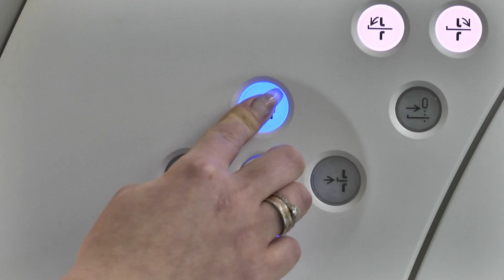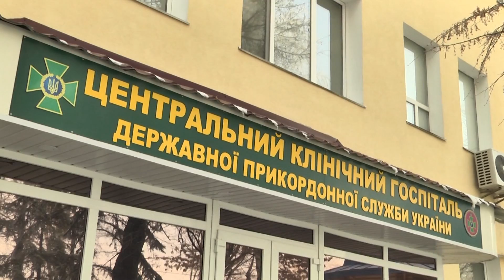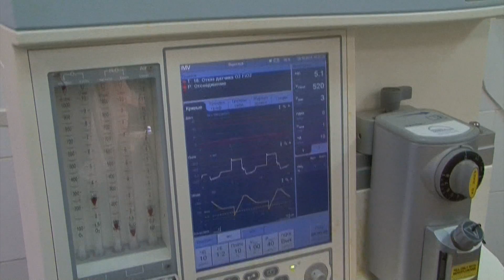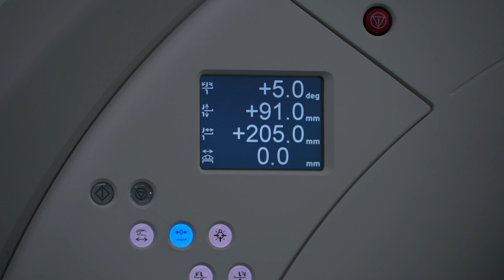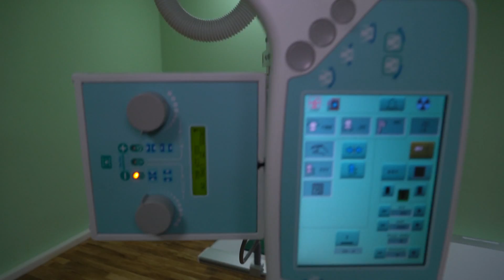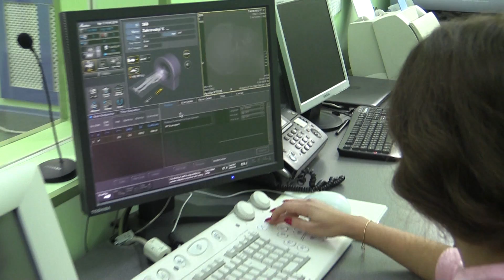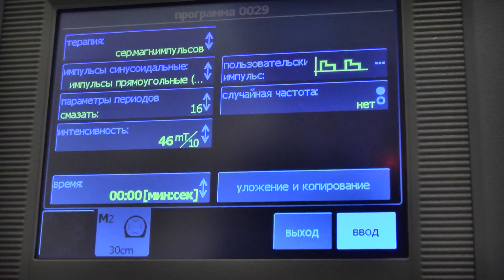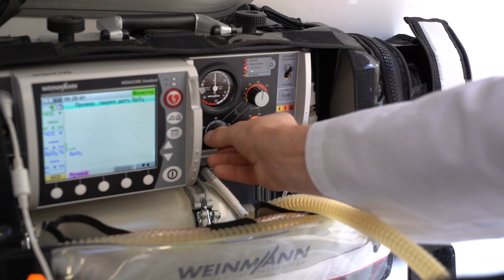"Кордон Держави" День медичного працівника (17.06.2018)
З нагоди Дня медичного працівника - телепрограма "Кордон держави" вітає всіх працівників медичної сфери з їх професійним святом.